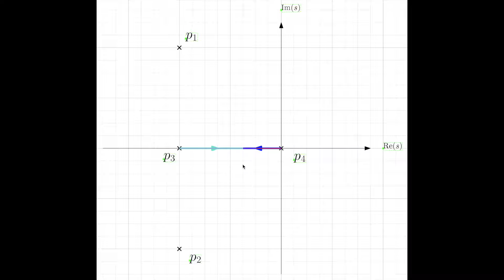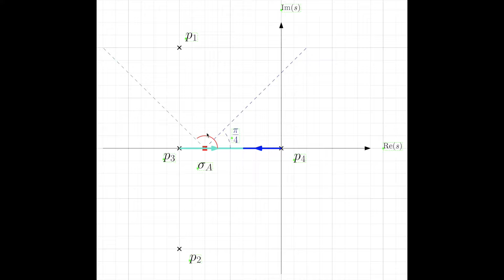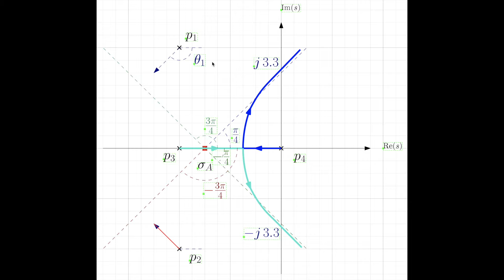Root Locus Example (Angle of Departure)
This video is used in Control Systems lecture. Lecture_7 Video 4.
On this link you may find the slides of this lecture.
(soon)